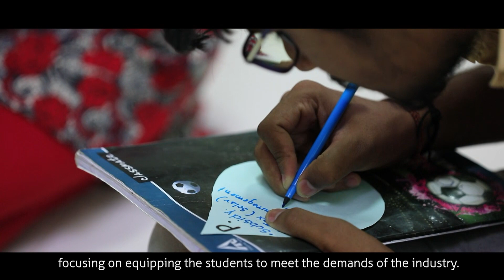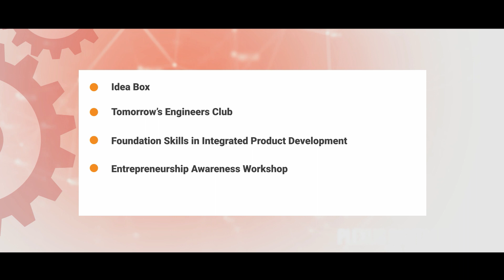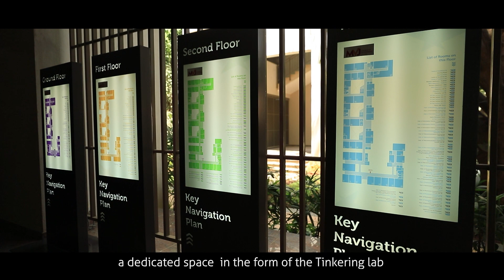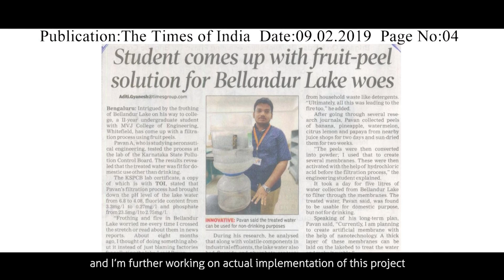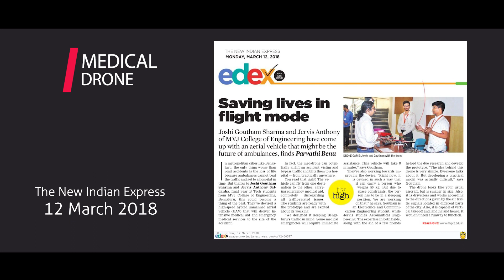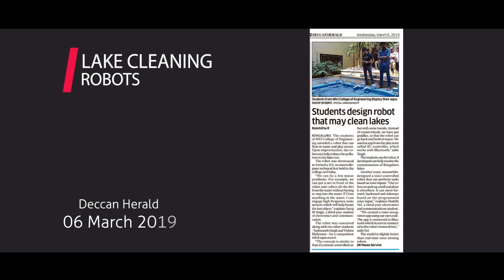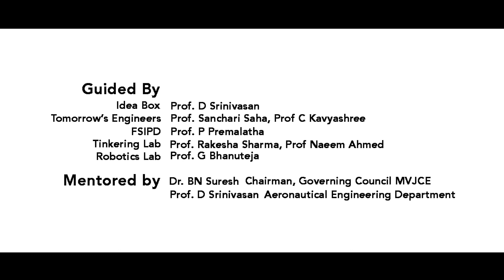MVJCE Industry 4.0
MVJ College of Engineering was established in the year 1982 with the aim to impart knowledge in the field of technology and management. Accredited by NBA and NACC, the institution has been granted autonomous status by UGC. Various programs such as idea box, tinkering lab, foundation skills, workshops and engineer’s club are some of the many initiatives taken by the college to make the students industry-ready. The very unique inventions that took shape as a result of these programs are also showcased in the video.